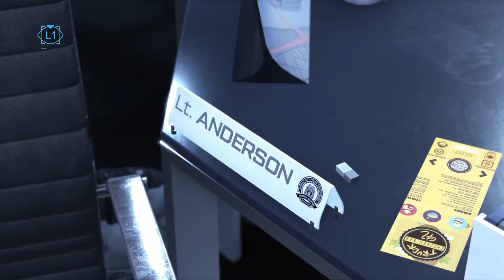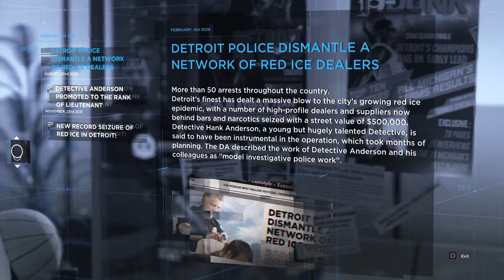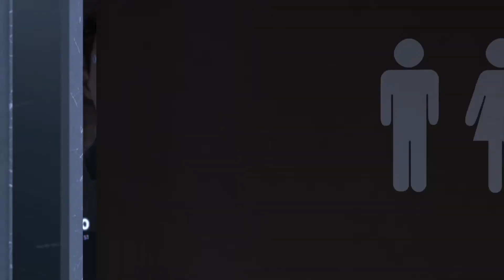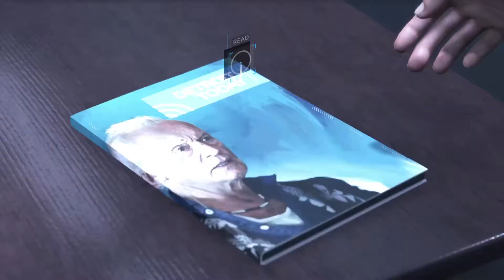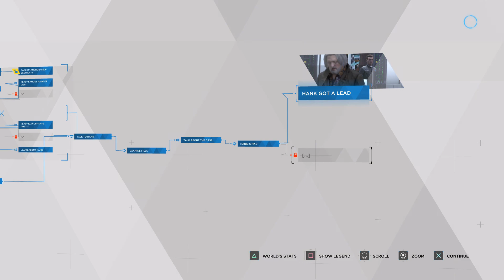DETROIT B.H PS5 PART 8 Walkthrough Gameplay - HANK (PLAYSTATION 5)